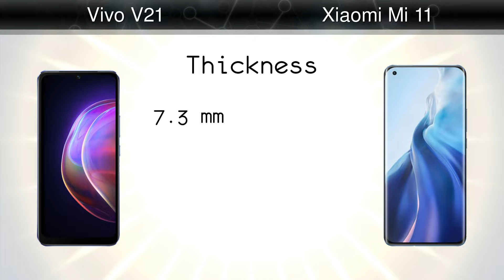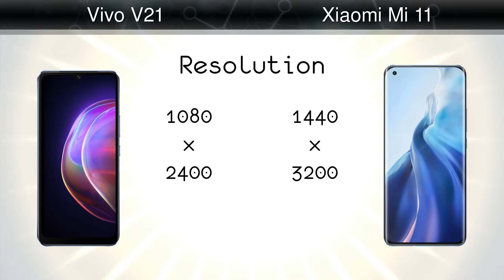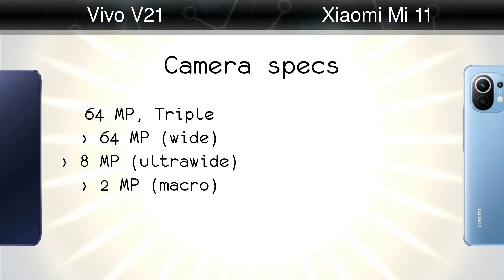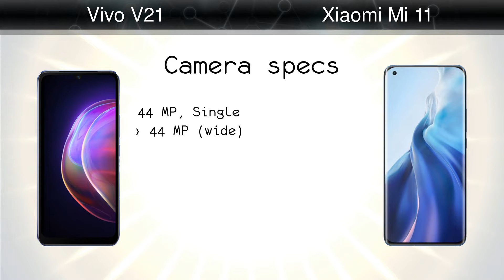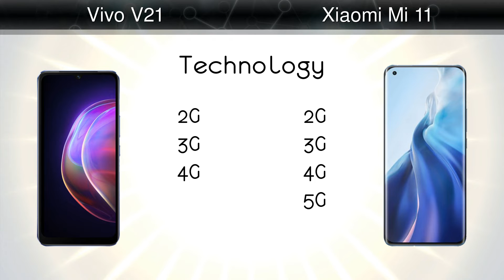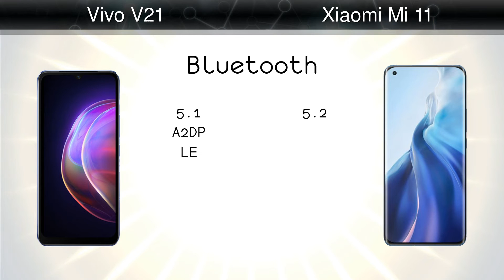Vivo V21 vs Xiaomi Mi 11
Comparison: Vivo V21 vs Xiaomi Mi 11